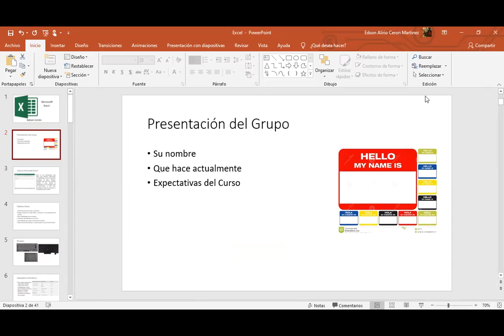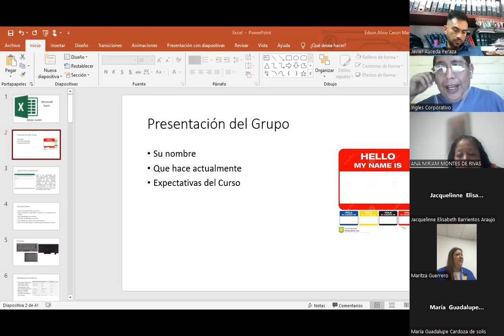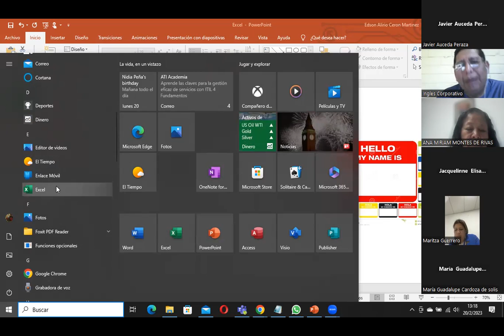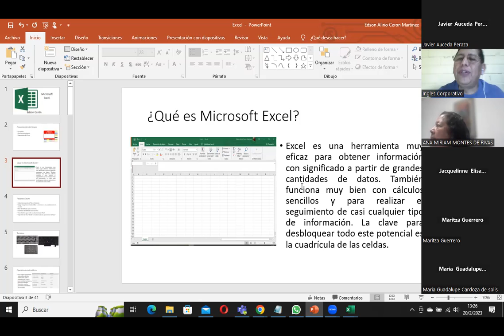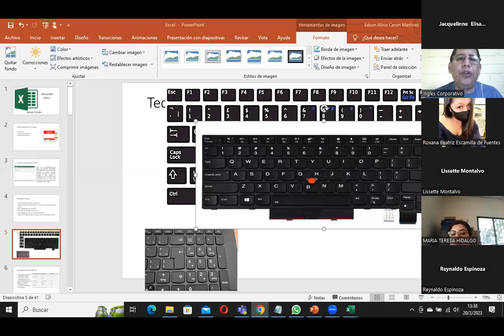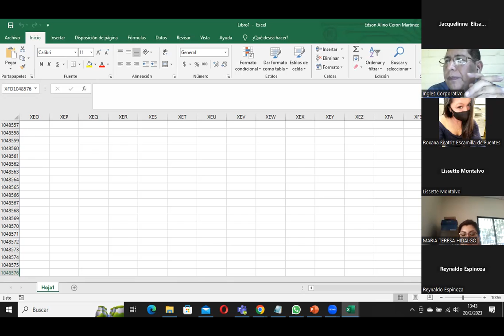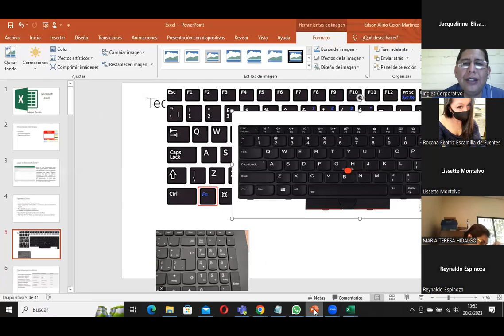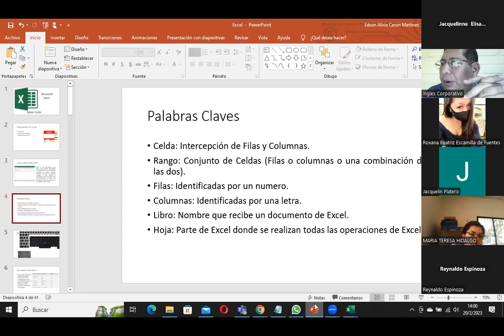Sesión01-20-02-2023-29811-8017-0006/2023-Ceron-Conceptos Básicos de Excel